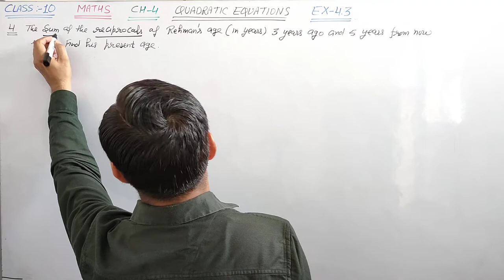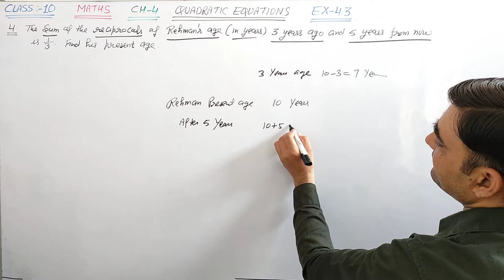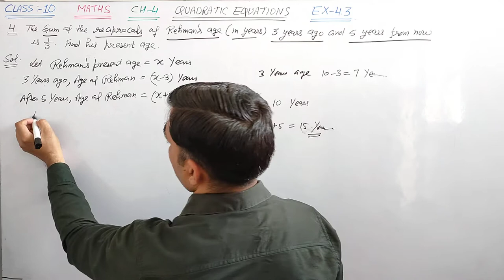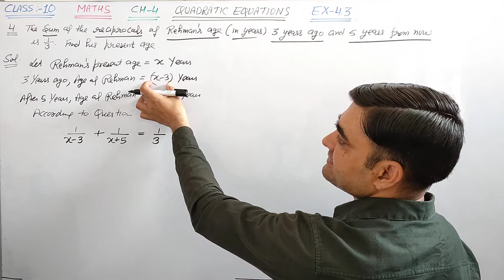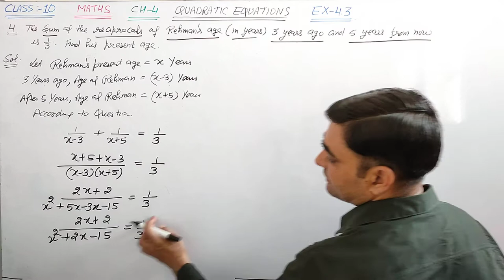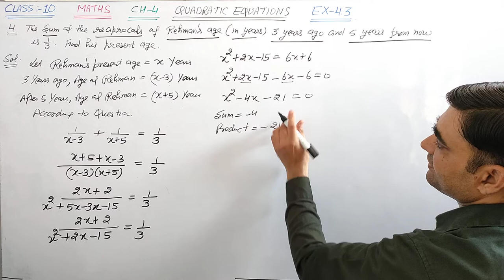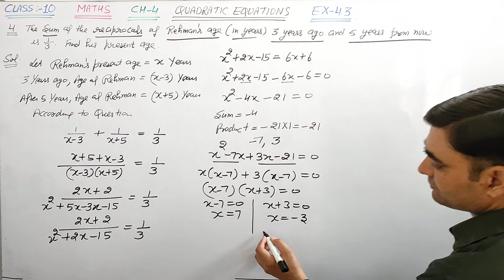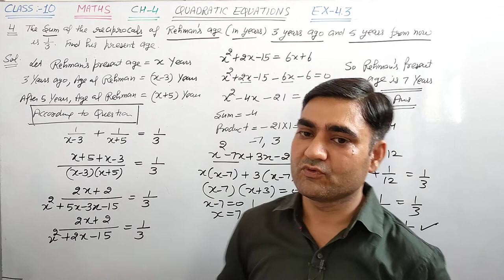CLASS-10 MATHS EX-4.3 Q.NO. 4 ||QUADRATIC EQUATIONS